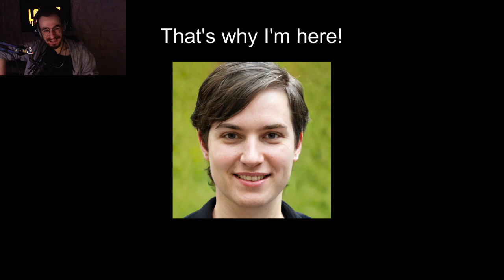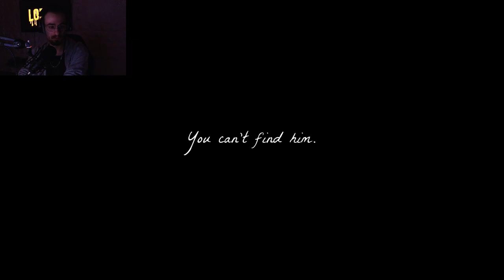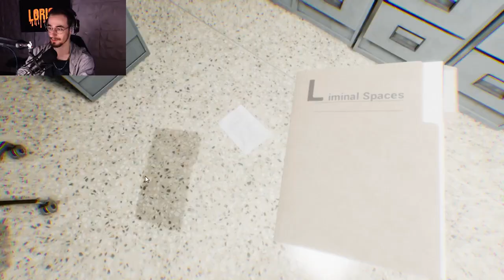Censure YouTube + Soirée Horreur (You Are Liam + BackroomsOfReality)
On parle de YouTube + Soirée Horreur jeux indés (You Are Liam + BackroomsOfReality)
Live du 8 janvier 2023